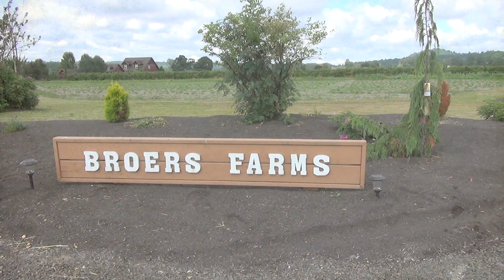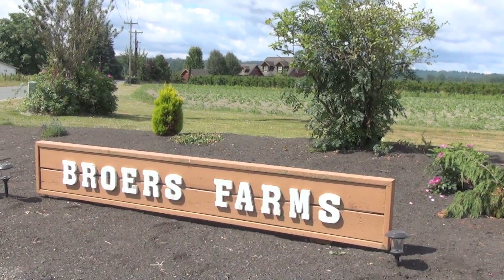2017 07 16 Blueberry Picking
Broers Farms, Monroe, WA